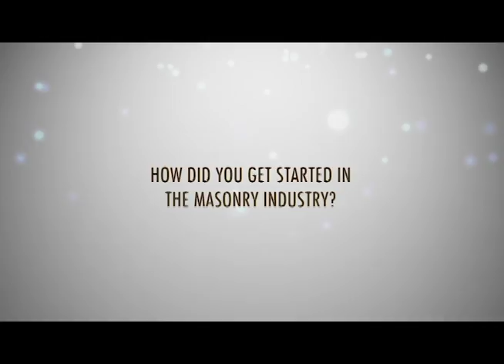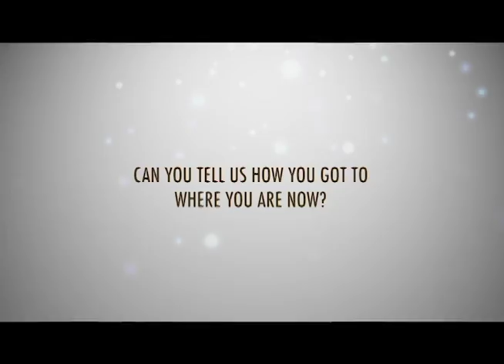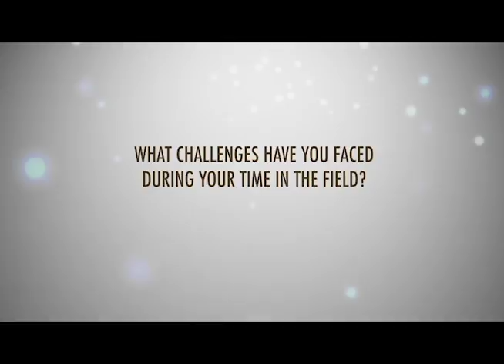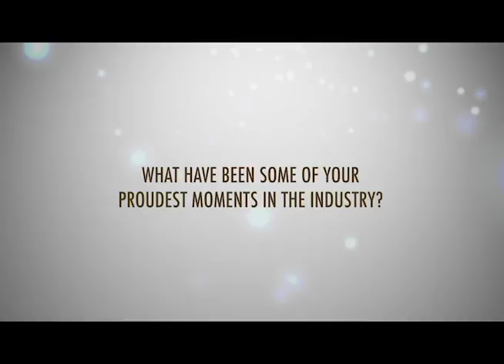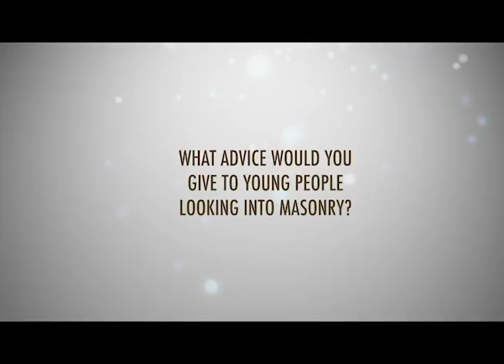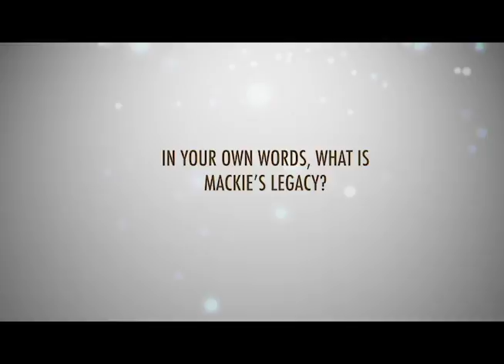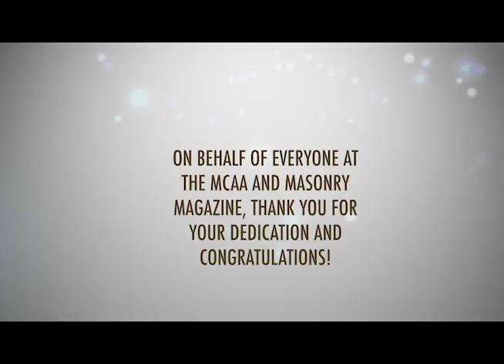Interview with Mackie Bounds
Mackie Bounds discusses his induction into the Masonry Hall of Fame, his career in the masonry industry, and his legacy.